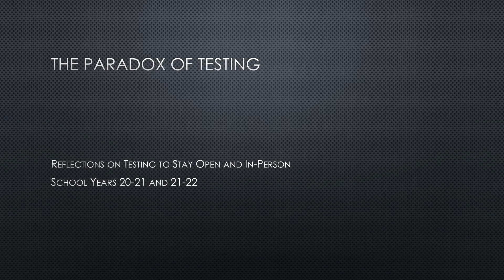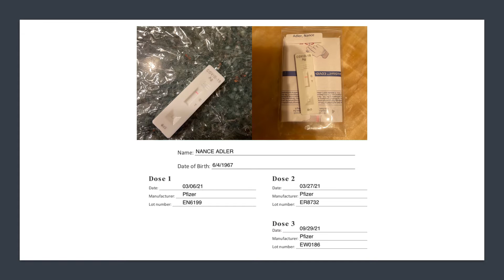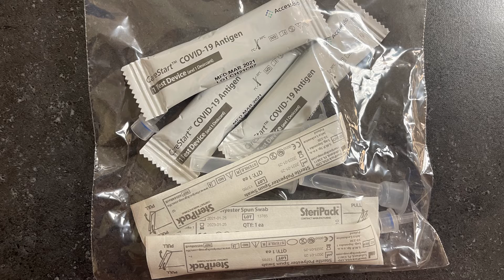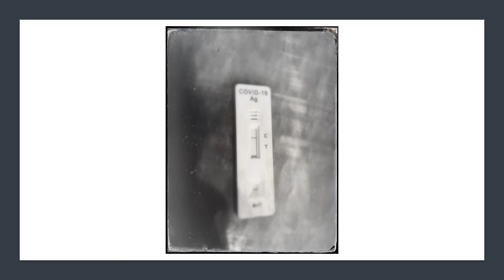The Paradox of Testing - Testing to Stay Open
Being able to test daily to stay open and healthy is a blessing - having to test daily, having to greet students with a swab, is a curse. Reflections on this reality.